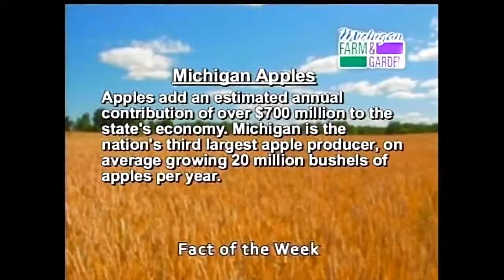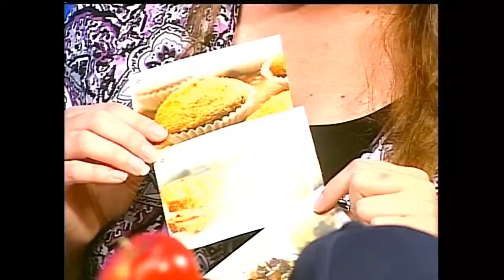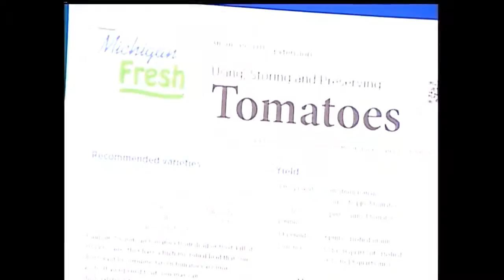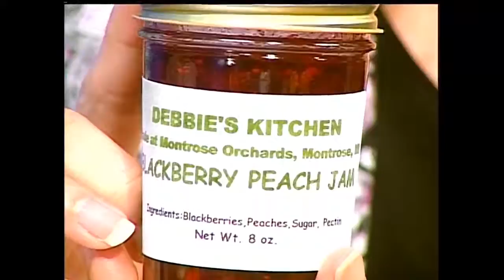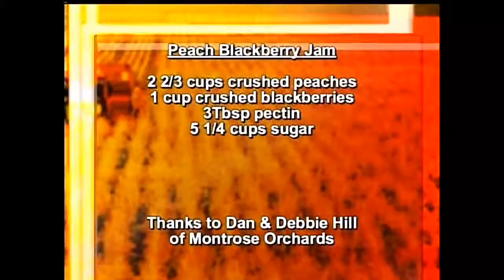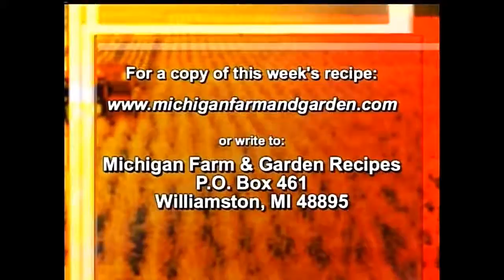MiF&G 8 17 13001